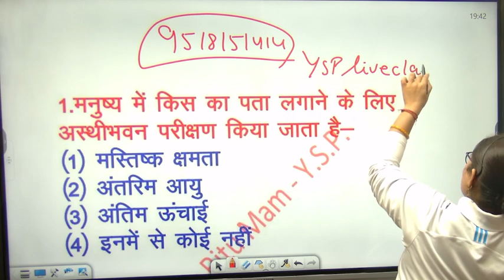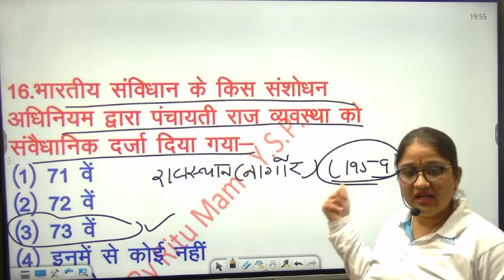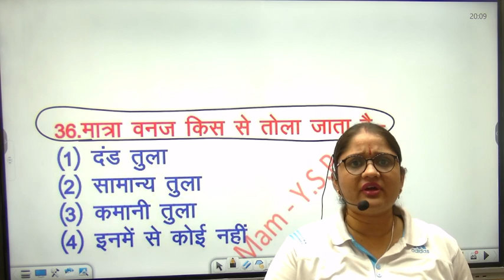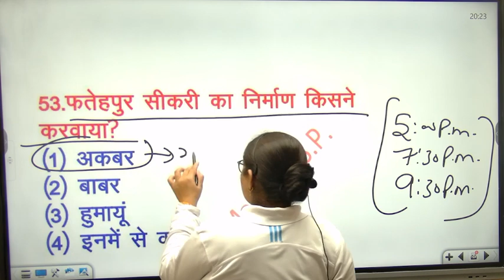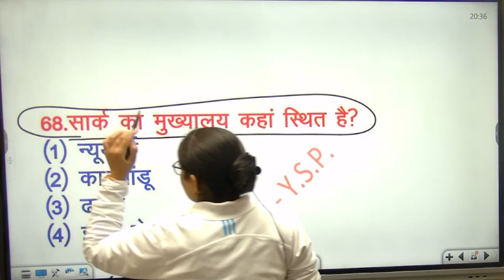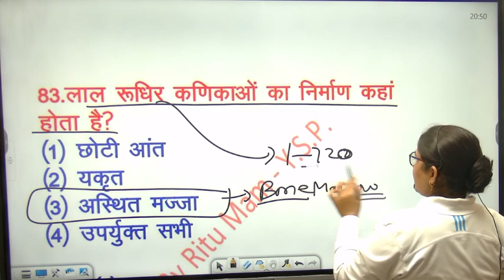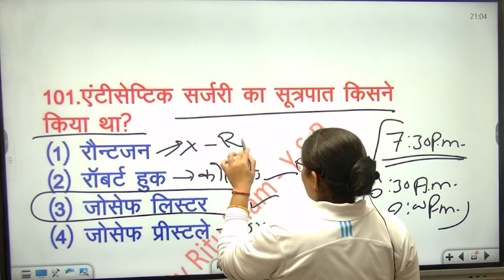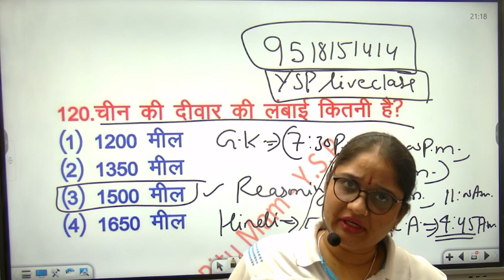Live class Lucent GK GS today SSC GD CHSL MTS CGL CPO DELHI Police UP police YSP live class Ritu mam